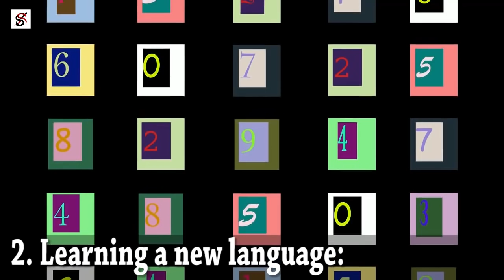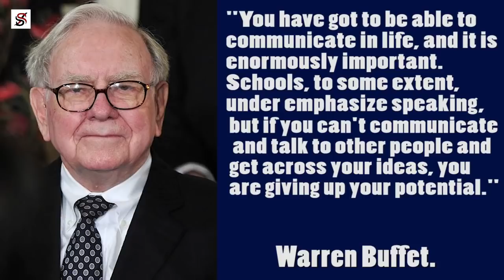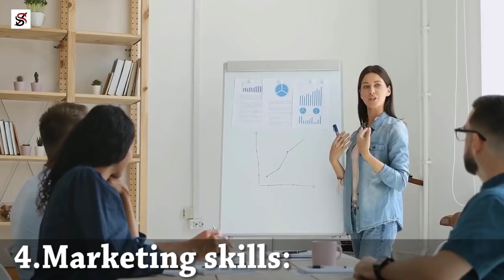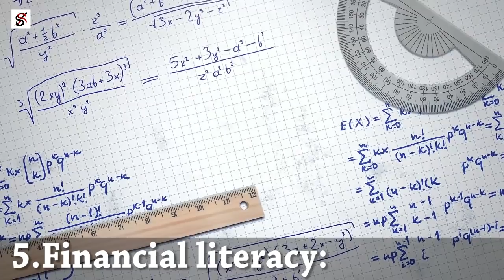7 Skills Which Take Time to Acquire But are Valuable Forever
Indeed, you have heard the advice, “Go to school, get good grades, get a degree or a diploma – you'll be guaranteed success in life." But then, the best things in life are those that are overlooked and, in most cases, free; all they require is your time, dedication, and perseverance.